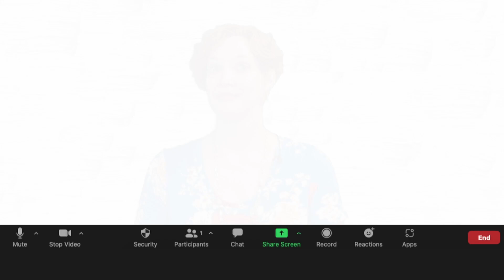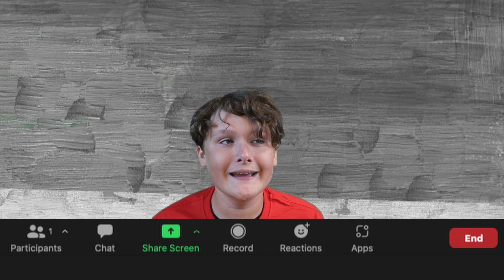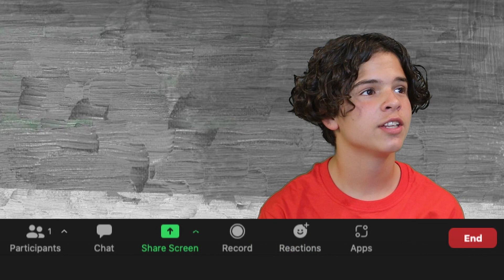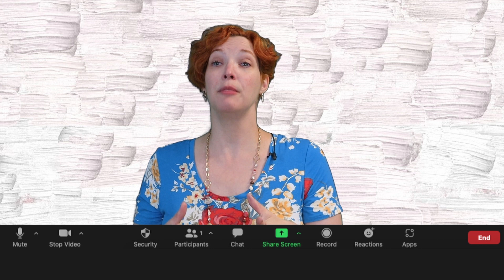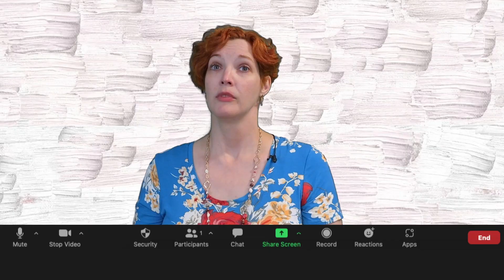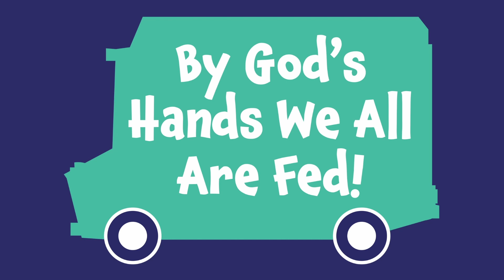Episode 4 (Food Truck Party)